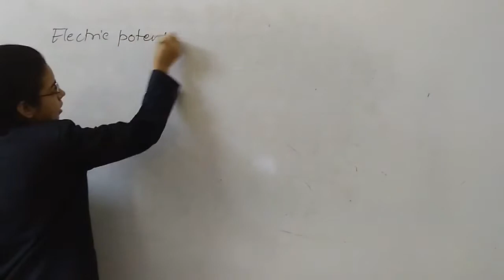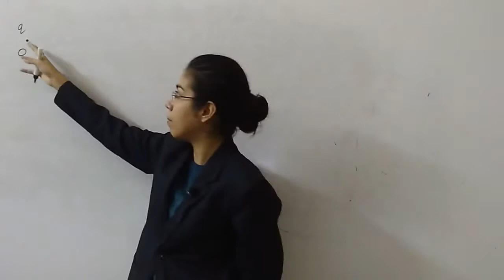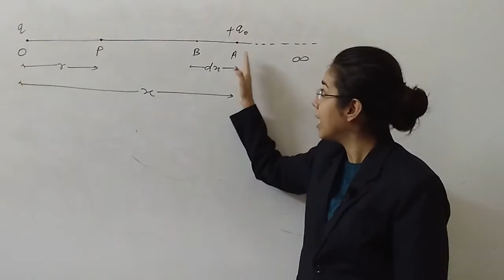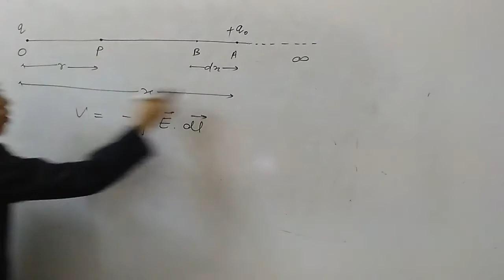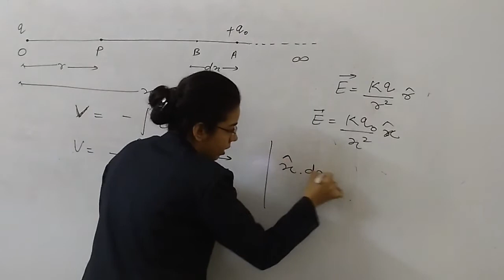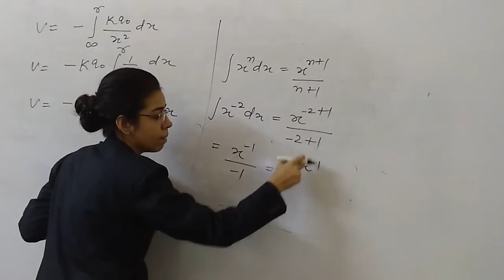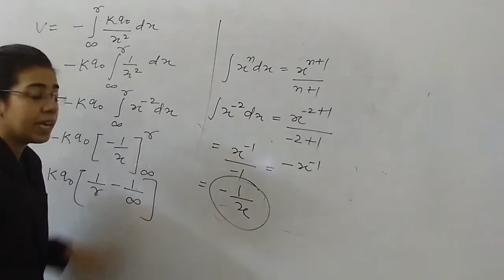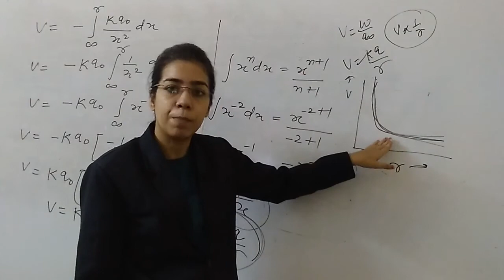Electric Potential - 3 | Physics | Class - 12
Electric Potential Due to a Point Charge | Anjali Soni